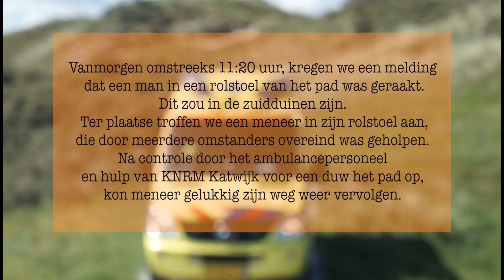Val op duinpad zuidduin Katwijk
Vandaag (zondag) werd de bemanning rond half twaalf gealarmeerd voor het verzoek van de meldkamer ambulance Hollands-Midden om de ambulancedienst te assisteren in de Zuidduinen van Katwijk. Hier was een man in een rolstoel van het pad afgeraakt en ten val gekomen. Omstanders hadden de man al overeind geholpen en na controle van het ambulancepersoneel is de man in zijn rolstoel weer terug geholpen op het pad.